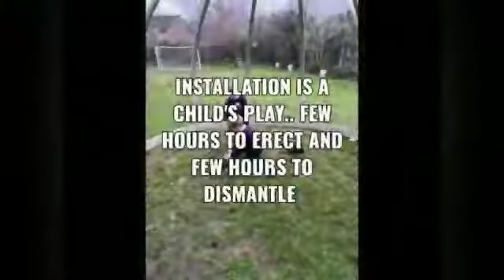'GARDEN PEARL' The Multipurpose Domes by megavent.in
• The Garden Pearl is a dome / Igloo shaped enclosure with 1 Sliding door manufactured only by
MEGAVENT.
• The use of A-grade non-corrosive aluminum profiles and stainless steel ensures it is corrosion free.
• The Aluminum profiles are powder coated in multiple color options with a warranty of 15 years.
• High-grade compact polycarbonate sheets are used which is12 times tougher than toughened glass
and it is UV coated on both sides. Polycarbonate sheets are unbreakable and thus used for safety and
durability.
• 4 different variety of Polycarbonate Sheets can be used. A clear polycarbonate can be used for
transparency while an embossed polycarbonate is used for privacy.
• Cast nylon rollers are used to slide the doors for its good wear and abrasion resistance. The fasteners
used are all high grade Stainless steel, which makes the product minimum to nil maintenance.
• A Heavy duty Ventilation Fan is provided near the ceiling to allow hot air escape.
• The Garden Pearl is designed to withstand heavy wind, rain and snow loads.
• Security is well taken care of with lockable doors.
• LED Neon lights can be provided along the profiles to provide lighting inside.
• The sealing of all the segments are done by specially designed high-grade EPDM gaskets. Its excellent
sealing properties ensure that the enclosure is 100% leak proof.
• The space inside the Garden Pearl can be air conditioned or heated using tower AC or heaters
respectively.
• Garden Pearl can be customized with any modifications in design as per requirement.
• Garden Pearl can be fitted onto a level ground base including wood decking.
• Garden Pearl can be installed and disassembled to relocate in three to four hours flat.
• Garden Pearl is ideal for spa, hot tub, private dining space, work space at home, home for pets or an exercise room.
• Standard size is 4 meters in Diameter and 2.5m in Height.
• It is the ideal leisure / relaxation room to complement your home, restaurant or a resort.
 SEE ONE TO BELEIVE YOUR EYES